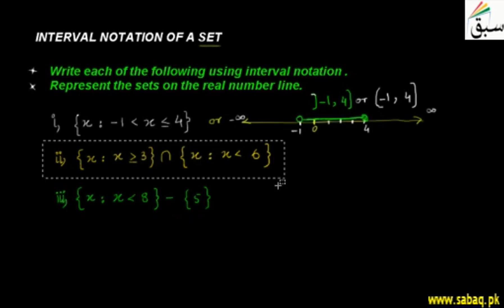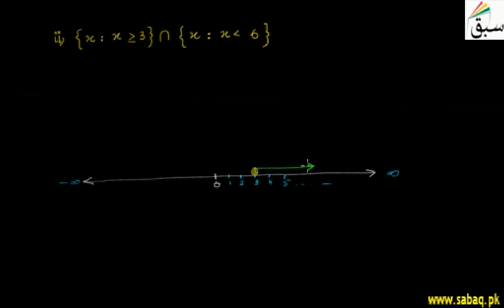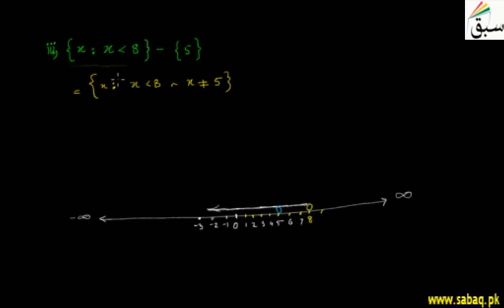Interval Notation of a Set, Math Lecture | Sabaq.pk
Interval notation of a set on real number line
This video is about: Interval Notation of a Set. Practice tests and free video lectures for Physics, Chemistry, Biology, Math’s, Computer Science, English & more subjects are also available at Sabaq.pk. So, subscribe to Sabaq.pk/Sabaq Foundation now and get high marks in your exams.

CLASSES WE COVER AT SABAQ.PK / SABAQ FOUNDATION:

1. KG
2. Class 1
3. Class 2
4. Class 3
5. Class 4
6. Class 5
7. Class 6
8. Class 7
9. Class 8
10. Class 9
11. Class 10
12. Class 11
13. Class 12
14. Class 13
15. Class 14
16. MCAT
17. ECAT
18. CSS

BOARDS WE COVER AT SABAQ.PK / SABAQ FOUNDATION:

1. FBISE
2. Sindh Board
3. KP Board
4. Balochistan Board
5. Cambridge

STUDY MATERIAL WE OFFER AT SABAQ.PK / SABAQ FOUNDATION:

1. Physics Lectures
2. Chemistry Lectures
3. Mathematics Lectures
4. Biology Lectures
5. English Lectures
6. General Science Lectures
7. Computer Science Lectures
8. General Math Lectures
9. Accounting Lectures
10. Statistics Lectures
11. Advance Accounting Lectures
12. Cost Accounting Lectures
13. Practice Tests
14. Physics Practical
15. Chemistry Practical